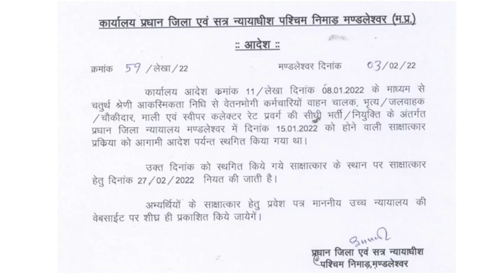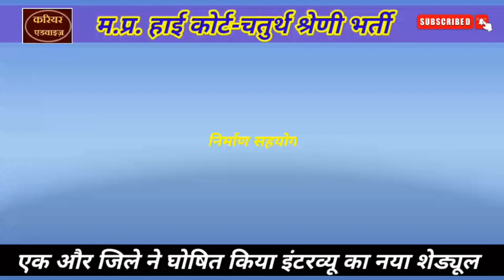MP HIGH COURT CLASS-4 VACANCY-वर्ग-4 भर्ती-इंटरव्यू का दूसरा दौर इस जिले ने भी घोषित की इंटरव्यू डेट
मध्यप्रदेश के न्यायालयों में होने वाली चतुर्थ श्रेणी की 708 वैकेंसी के इंटरव्यू का दूसरा दौर अब धीरे धीरे गति पकड़ने लगा है... आज एक और जिले ने इंटरव्यू की नई तारीखें घोषित कर दी है...
इस वीडियो में मैं आपको नवीनतम जानकारी देने जा रही हूँ...
प्रधान जिला एवं सत्र न्यायाधीश मंडलेश्वर  द्वारा जारी की गई सूचना की लिंक